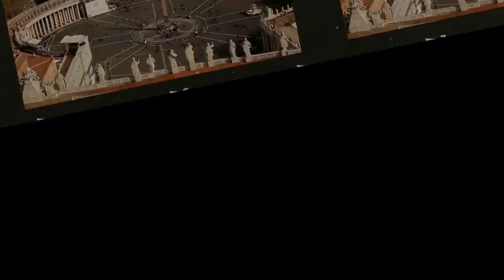ĐẾ QUỐC LA MÃ THẦN THÁNH NHỮNG BÍ ẨN LỊCH SỬ KÉO DÀI MỘT THIÊN NIÊN KỶ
Đế quốc La Mã Thần Thánh còn được gọi là Thánh chế La Mã hay Đệ nhất đế chế, là một phức hợp lãnh thổ rộng lớn đa sắc tộc ở trong lịch sử Đức, mà chủ yếu là người Đức, tồn tại từ cuối thời sơ kỳ Trung Cổ cho đến năm 1806. Tên của đế quốc bắt nguồn từ yêu sách của các Hoàng đế La Mã Đức vào thời Trung cổ, muốn tiếp tục truyền thống của đế chế La Mã cổ và hợp pháp hóa quyền cai trị như là thánh ý của Thiên Chúa. Lãnh thổ chủ yếu của Đế quốc gồm Vương quốc Đức, Vương quốc Bohemia, Vương quốc Bourgogne, Vương quốc Ý và nhiều lãnh thổ, công quốc, thành phố đế quốc tự do lớn nhỏ khác.